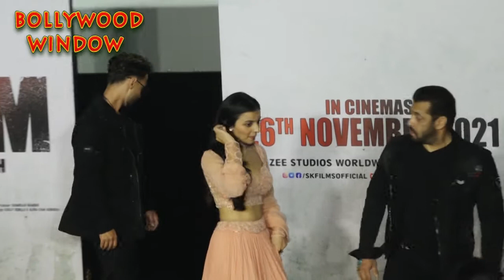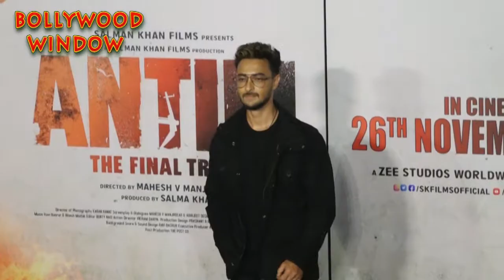Salman Khan and Aayush Sharma launched the official trailer of Antim: The Final Truth